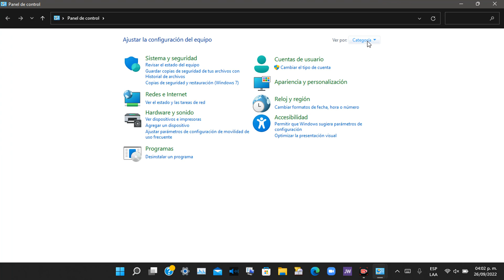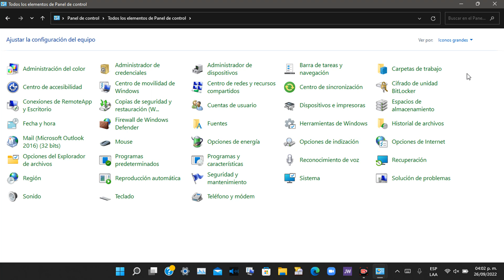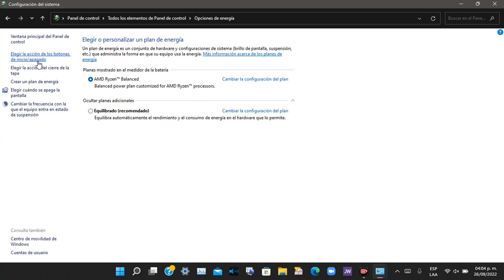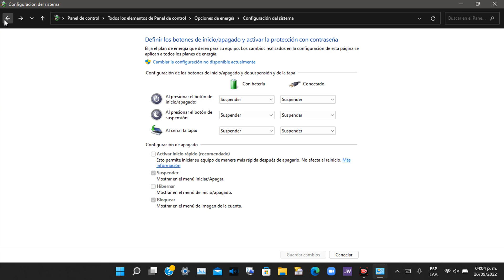Sugerencias Para Activar O Desactivar El Inicio Rápido Windows 11 y 10